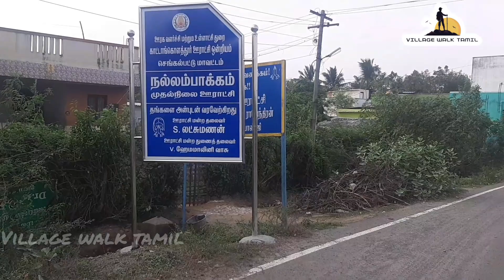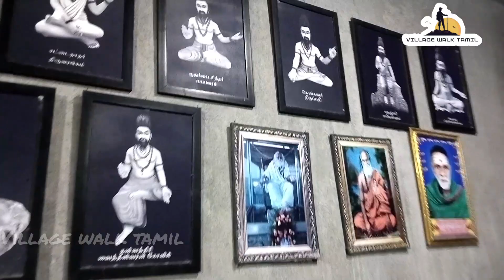100 Feet Sivan Temple: Nallambakkam sivan koil | Vadivanandha siddhar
என் தமிழ் மக்களுக்கு இனிய வணக்கம் நான் உங்கள் ஜீவி ரமேஷ் . இந்த தளத்தில்
யாரும் பார்க்கப்படாத கிராமப்புற பகுதியில் இருக்கும் வாழ்வியலும் பழங்கால தமிழர் வாழ்ந்த இடங்களும்
தமிழகத்தில் உள்ள அபாயமான .
 இடங்கள் மற்றும் தமிழர்கள் கட்டிய கோவில்களும்
வரலாறும் தொல்லியல் சார்ந்த  பதிவுகளும்தான்.
நன்றி

3.2700ஆண்டுகள் பழைமை வாய்ந்த
Greetings to my Tamil people I am your Jeevi Ramesh.
It is the life in the rural areas where nobody has been seen and the places where Tamils lived in ancient times
Dangerous places in Tamil Nadu and temples built by Tamils
History and archeological records.
I will share my travel experience as vlog on this Villagewalktamil channel.
About
Travel vlog,village life style,
archaeology